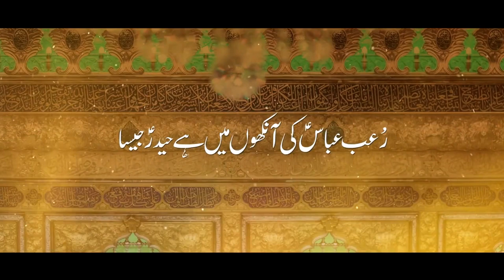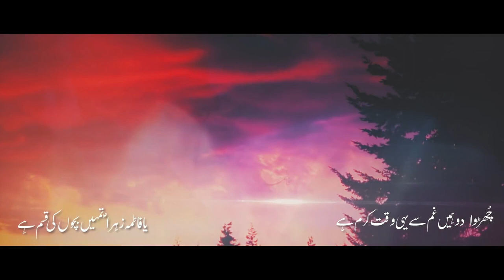Main Panjtni Panjtni Panjtni Hon - Gulamabbas B. Mithawala